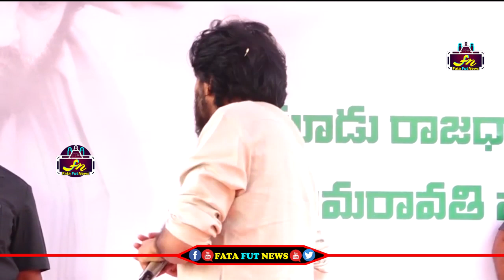FULL HD | JanaSena Chief Pawan Kalyan Full Speech | Interaction with Yerrabalem Village Farmers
Watch#